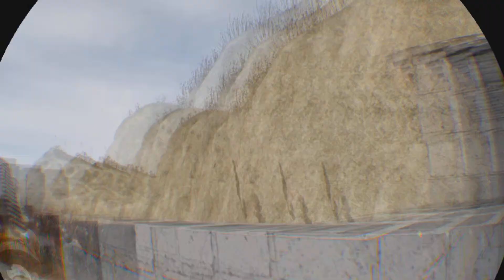Operation Doomsday - Firewall Zero Hour